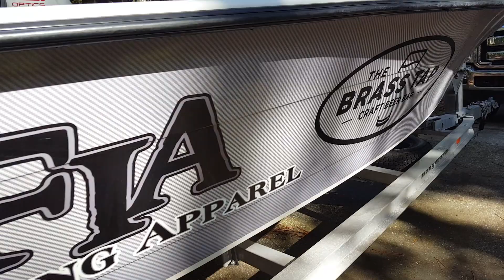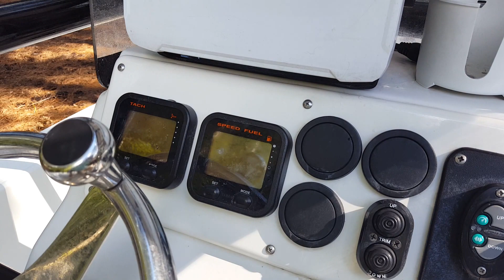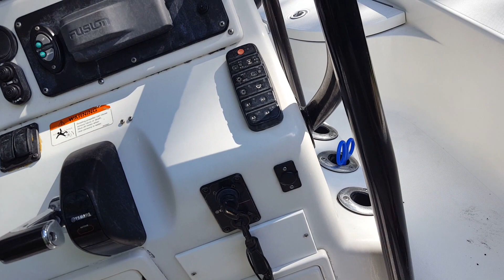Used 2006 Ranger 2300 Bay Ranger for sale in Seminole Florida 33772